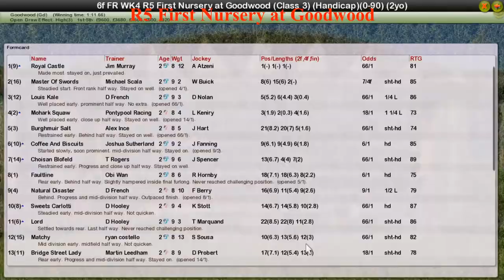FR WK4 R5 First Nursery at Goodwood